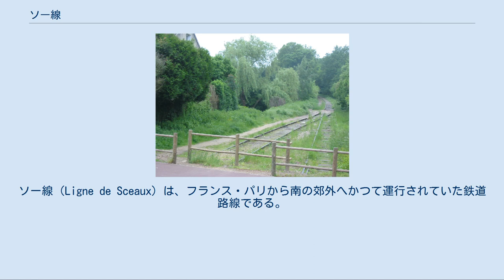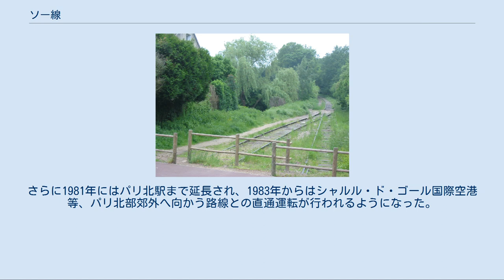ソー線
ソー線（Ligne de Sceaux）は、フランス・パリから南の郊外へかつて運行されていた鉄道路線である。
パリ市内のリュクサンブール駅（1895年まではダンフェール＝ロシュロー駅）とソーのロバンソン(Robinson)駅、および途中のブール＝ラ＝レーヌ駅で分岐しサン＝レミ＝レ＝シュヴルーズ駅（1939年まではリムール(Limours)駅）を結んでいた。
現在はRER B線の一部となっているが、ソー線という名は、今も通称として用いられることがある。
 パリの南郊外に位置するソーはパリからシャルトルなどへ向かう幹線鉄道の経路からは離れていた。
一方、1838年には鉄道技術者ジャン＝クロード＝レピュブリカン・アルノー(Jean-Claude-Républicain Arnoux)によりアルノー式(Système Arnoux)と呼ばれる急曲線を通過可能にする技術が発明されていた。
政府との協定に基づき、アルノーは1844年にパリ・ソー鉄道会社を設立した。
 パリのアンフェール城門（現在のダンフェール＝ロシュロー駅）とソー駅の間10.5kmは1846年に開業した。
6月7日に開業式が行われ、6月23日から営業運転が始まった。
開業時の軌間は1.75mの広軌であった。
 ブール＝ラ＝レーヌからソーまではアルノー式を活用した急曲線が連続していた。
ブール＝ラ＝レーヌ駅南方では半径30mの曲線でほぼ直角に向きを変えていた。
次のフォンテネー駅からソー駅までは丘を登るためつづら折れ状の線形となっており、半径50mから70mの曲線で4回、ほぼ180度ずつ曲がっていた。
なおこの間の勾配は10.5パーミルであった。
このほかダンフェール＝ロシュロー駅とソー駅の構内も急曲線によるラケット状のループ線となっており、機関車を付けかえることなく折り返しが可能になっていた。
 その後、1854年にはブール＝ラ＝レーヌで分岐しオルセーまでの路線が開業した。
 パリ・オルレアン鉄道時代のソー線（ソー・サンチュール駅） 1857年、ソー線はパリ・オルレアン鉄道に買収され同社の一路線となった。
また1867年にはオルセーからサン＝レミ＝レ＝シュヴルーズを経由してリムールまで延長された。
 この頃までソー線は他の鉄道路線との連絡のない孤立した路線だったが、1867年にプティト・サンチュールとの乗換駅としてソー・サンチュール駅（現シテ・ユニヴェルシテール駅）が、さらに1883年にはグランド・サンチュールとの接続駅としてマッシー・パレゾー駅が開業した。
 また。
19世紀末になると構造の複雑なアルノー式は時代遅れとなっており、1891年にはパリからブール＝ラ＝レーヌ経由リムールまでが標準軌(1435mm)に改軌され、車両もボギー台車を利用した物に改められた。
ブール＝ラ＝レーヌ - ソー間は1893年に標準軌による軌道の全面的な付けかえが行われ、終点はロバンソン駅に変更された。
 1895年には、それまでパリ側の起点だったダンフェール＝ロシュロー駅からパリ中心部に近いリュクサンブール駅までが延長された。
これにより利便性が向上し、乗客は約50%増加した。
 1929年、メトロの運営会社であるパリ首都（メトロポリタン）鉄道(CMP)は、パリのターミナル駅から各方面に向かう郊外路線をパリ市内の地下線で相互に結ぶ計画を発表した。
これは後のRERの基となるものであり、ソー線はリュクサンブール駅からセーヌ川を越えて右岸まで延長され、北部郊外方面への路線と直通運転を行うものとされた。
 CMPとパリ・オルレアン鉄道、フランス政府、関係自治体の協議を経て、直通に備えたソー線の改良が行われ、1937年にはリュクサンブール - マッシー・パレゾー間が直流1500Vで電化された。
このほか信号や駅の改良が行われ、運転本数は一日あたり53本から153本へと大きく増加した。
 1938年のフランス国鉄発足時に、ソー線のマッシー・パレゾー以南はパリ・オルレアン鉄道の他の路線と同様フランス国鉄に移管されたが、リュクサンブール - マッシー・パレゾー間はCMPに移管され、以後はメトロの一部のように扱われ、‘S’ と付されてメトロの路線図に表示されるようになった。
 サン＝レミからリムール方面への廃線跡 また南部区間のうちマッシー・パレゾーからサン＝レミ＝レ＝シュヴルーズまでは1939年に電化され、CMP区間と直通運転を行なった。
これらの改良により、世界恐慌以来減少の続いていた...